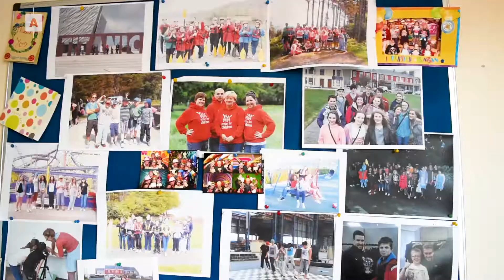What We Do: Northern Ireland Young Carers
A Young Carer is anyone aged between 8 and 18 who cares for another person. Our service in Northern Ireland provides respite, support and help to the young carers in the region.